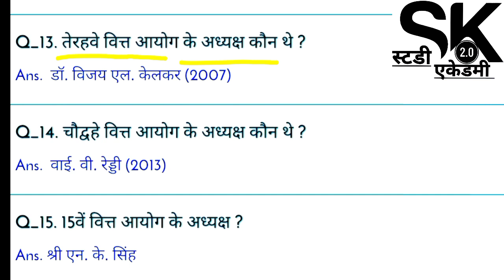राजनीति विज्ञान = वित्त आयोग के अध्यक्ष एवं गठन तिथि || Political Science GK Questions वित्त आयोग